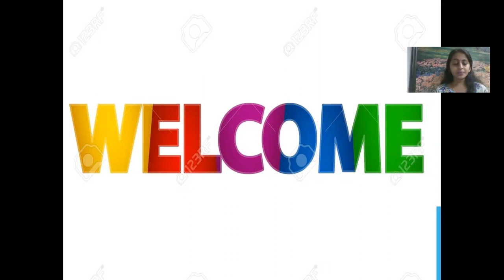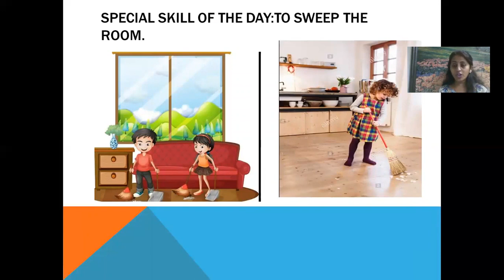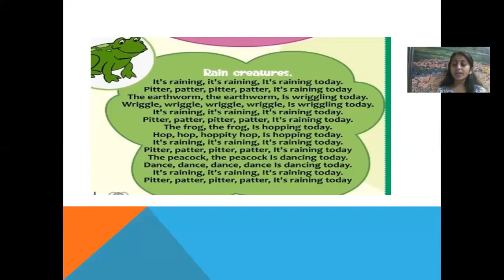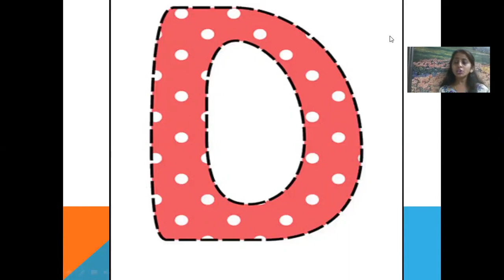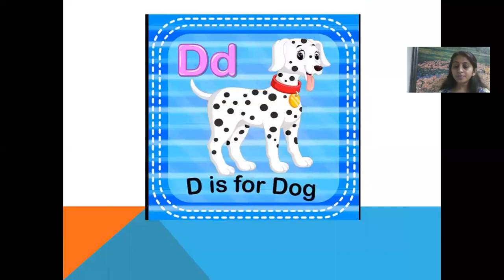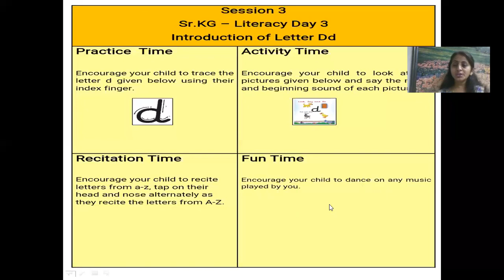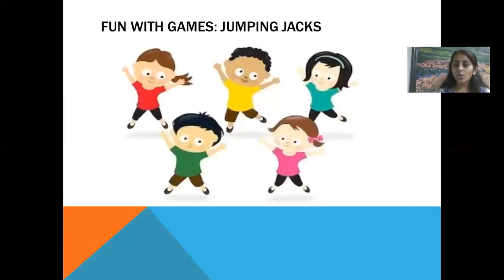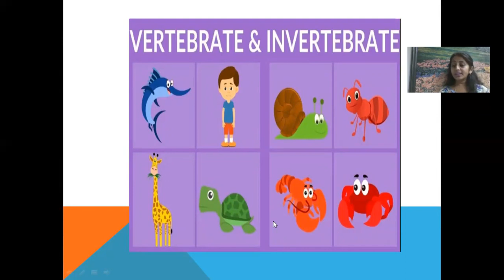Sr. Kg. | Session 3 | Day 3